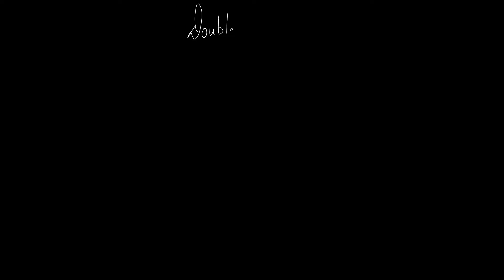Multiple integrals - part 1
This video concentrates on the evaluation of double integrals when the limits of the integrals are either constants or variables. This is a basic video which will help understand further parts of the video series on "Multiple integrals" easily.